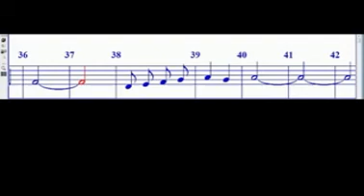Alleluia Nez Marcelo Alto